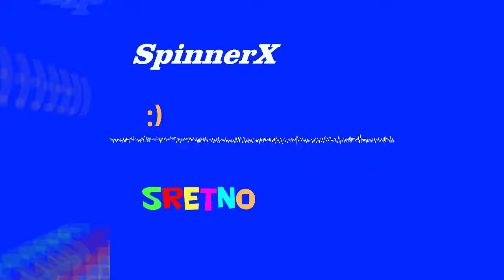Sretno (Original Mix) - SpinnerX